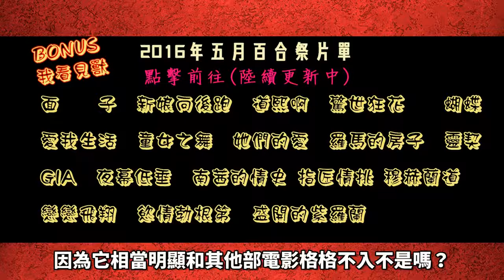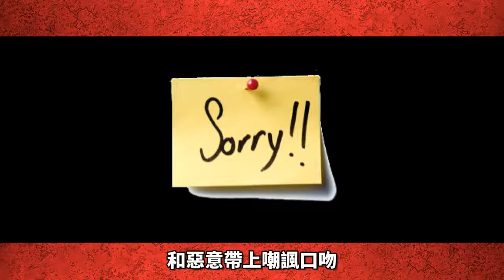酷影卡姐說#24︱我看見獸_我他爺奶看見獸︱有雷慎入︱I Saw a Beast Movie Review #20160613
公告@ 2017年起逢3N就更新一部LGBTQIA相關電影點評直到『同婚法案三讀通過』為止，歡迎前往留言建議L. P.S.限制級為佳.